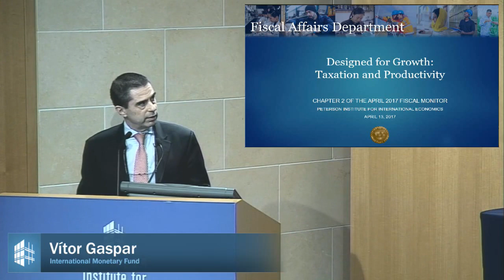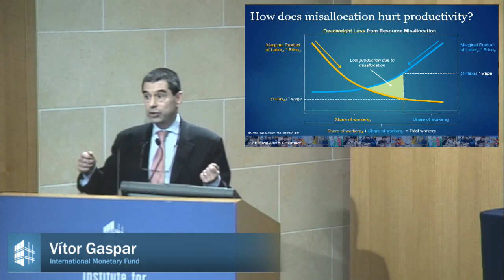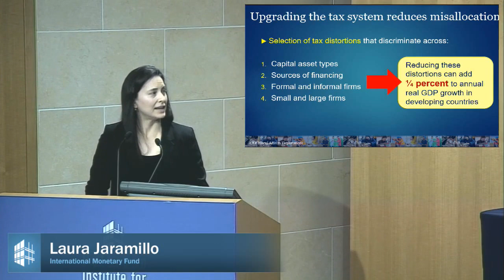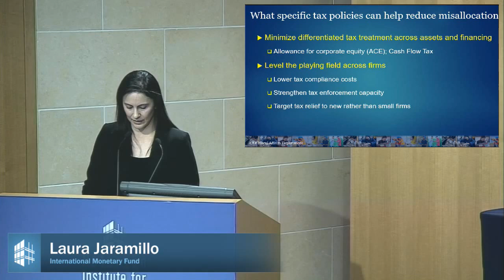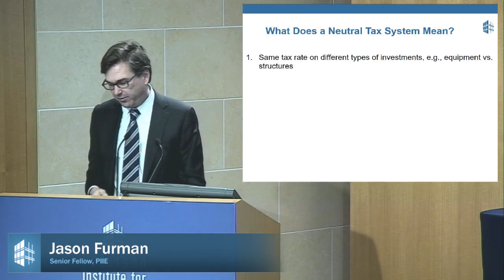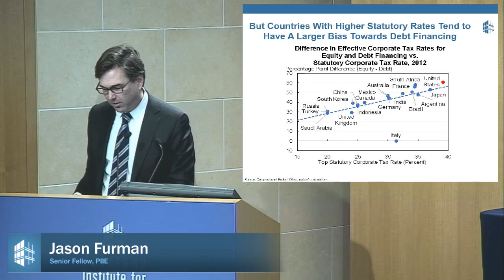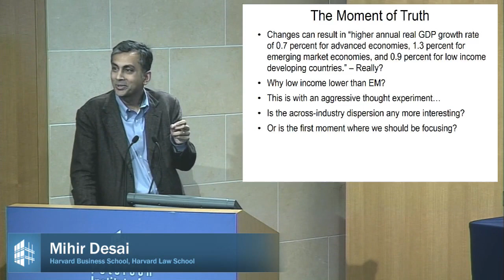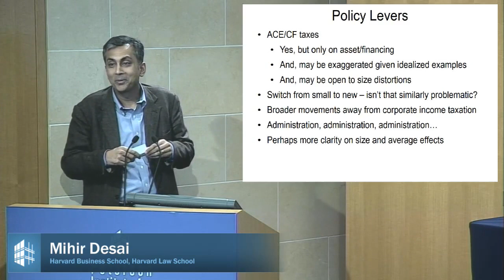Upgrading the Tax System to Boost Productivity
The Peterson Institute for International Economics will hold a discussion of “Upgrading the Tax System to Boost Productivity,” from the International Monetary Fund’s (IMF) forthcoming Fiscal Monitor, on April 13, 2017. Vitor Gaspar, director of the Fiscal Affairs Department at the IMF, will present his department’s analysis, “Designed for Growth: Taxation and Productivity.” Jason Furman, senior fellow at the Peterson Institute, and Mihir Desai, professor of finance at Harvard Business School and professor of law at Harvard Law School, will provide their commentary on these issues.